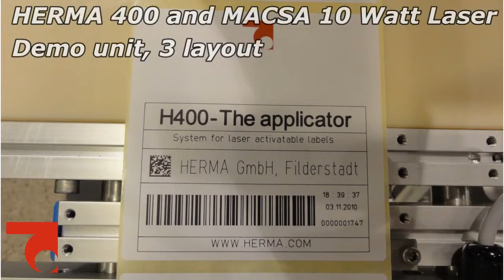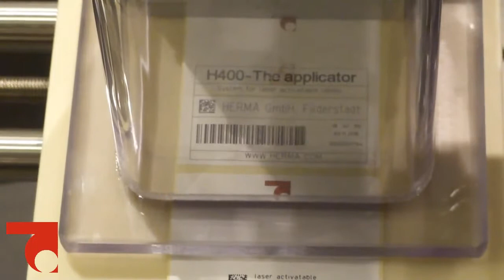เลเซอร์มาร์คบนสติกเกอร์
- เครื่องเลเซอร์มาร์คกิ้ง 30 วัตต์ มาร์คบนฉลากโดยเป็นเทคโนโลยีใหม่ล่าสุดในวงการอุตสาหกรรม เนื่องจากว่าไม่ต้องเสียค่าหมึกพิมพ์